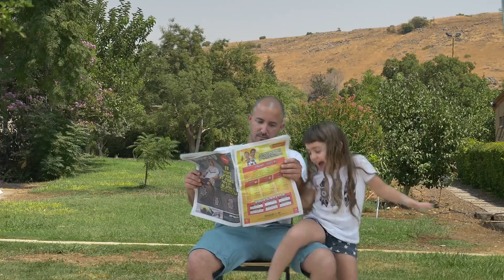כפר סאלד חוגג 75 - שוב מתאהב